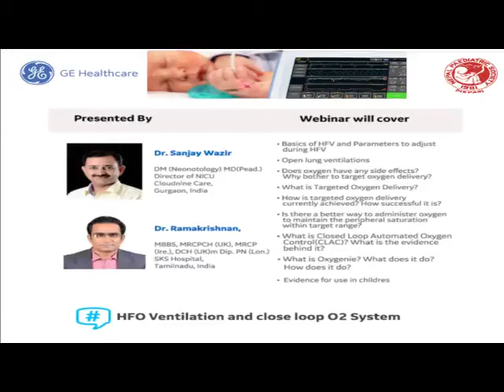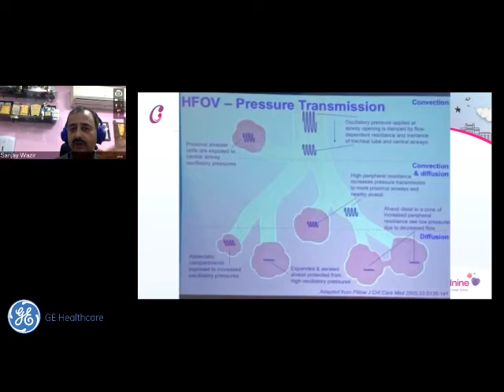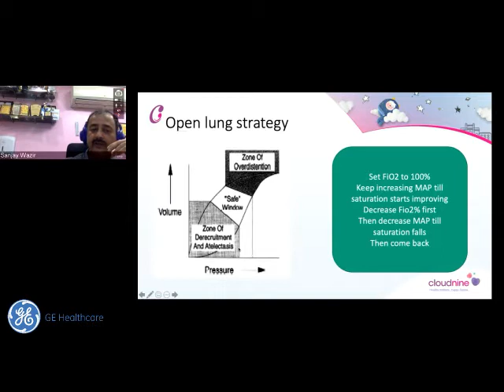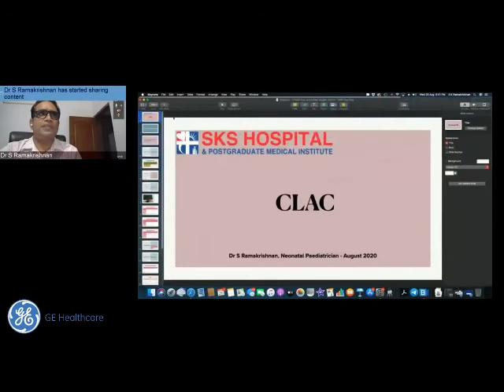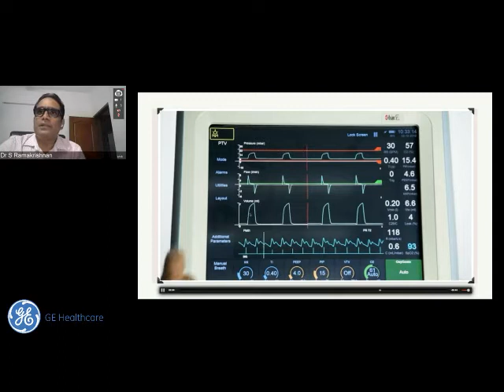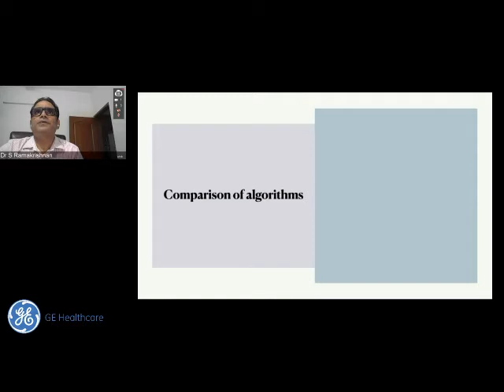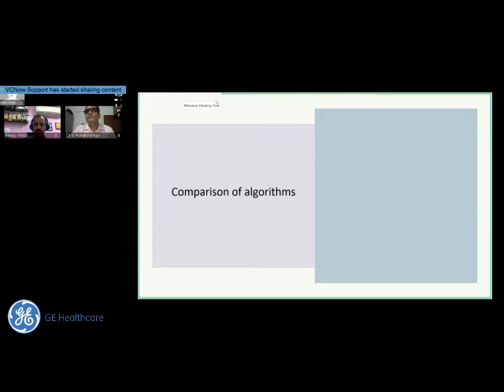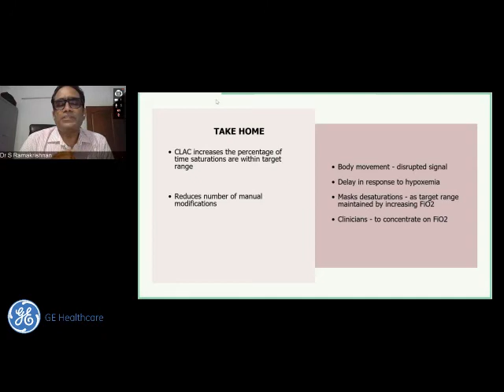GE Webinar: HFO Ventilation and close loop O2 system by Dr. Sanjay Wazir and Dr. Ramakrishnan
What  will you learn from the session?
•Basics of HFV and Parameters to adjust during HFV
•Open lung ventilation
•Does oxygen have any side effects? Why bother to target oxygen delivery?
•What is Targeted Oxygen Delivery?
•How is targeted oxygen delivery currently achieved? How successful it is?
•Is there a better way to administer oxygen to maintain the peripheral saturation within target range?
•What is Closed Loop Automated Oxygen Control (CLAC)? What is the evidence behind it?
•What is Oxygenie? What does it do? How does it do?
•Evidence for use in children